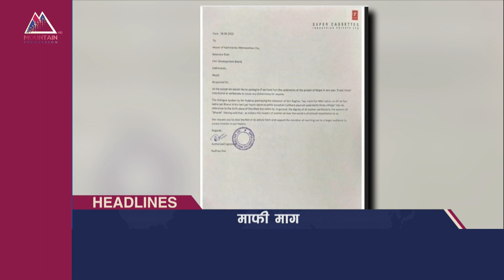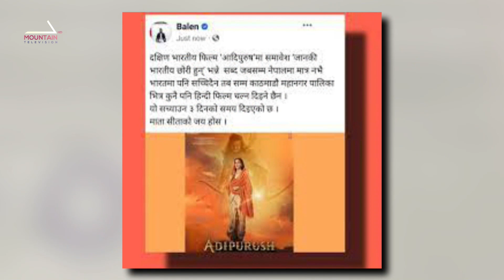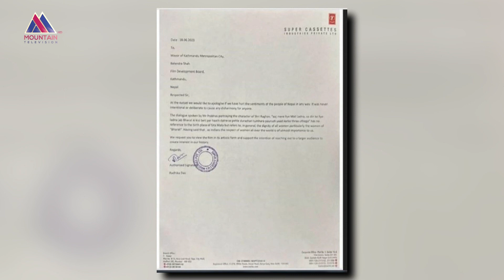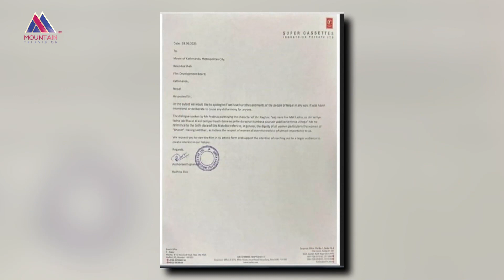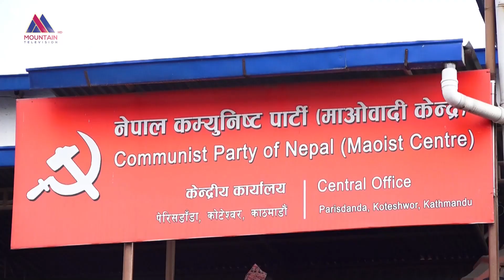माउन्टेन प्राइम समाचार || Mountain Prime News || Nepal News Today || @MountainTVOfficial ​